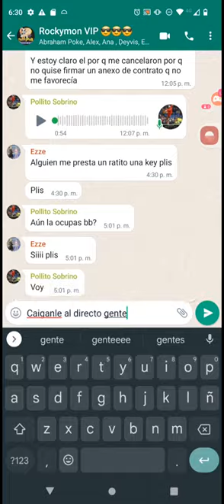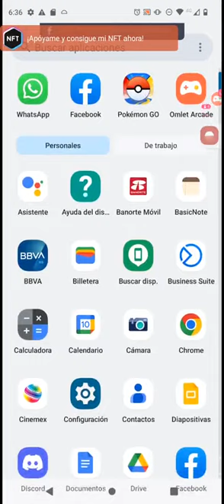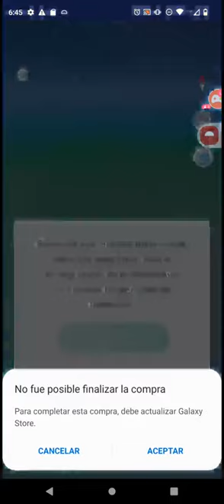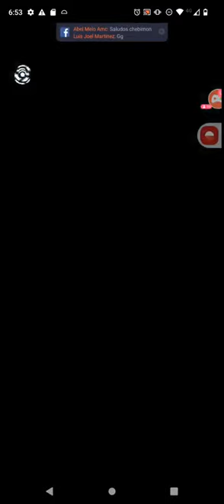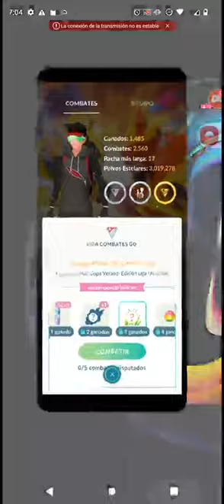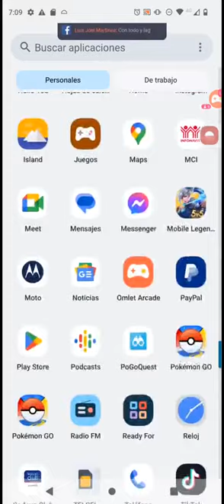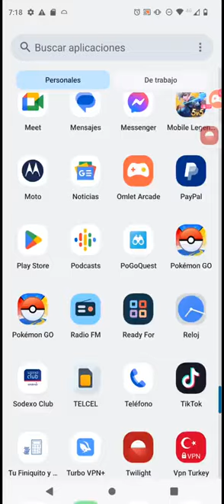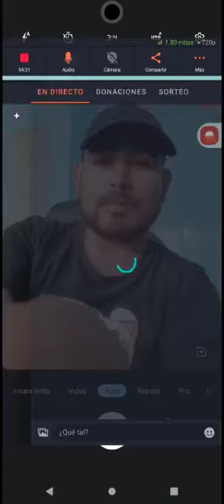Sometimes it makes squeaky sounds, but it also transmits